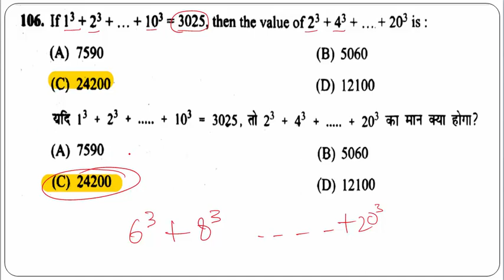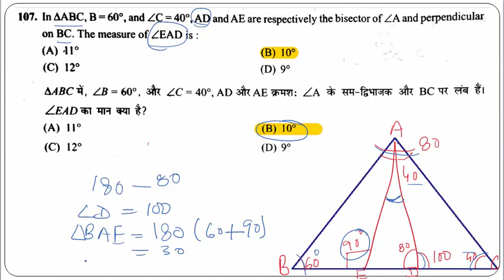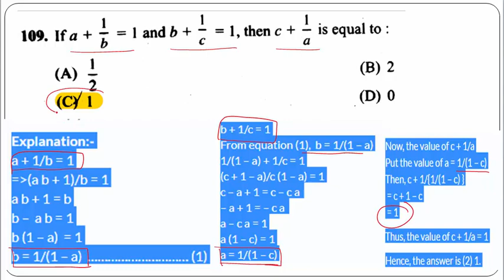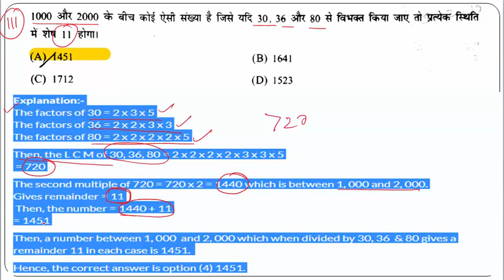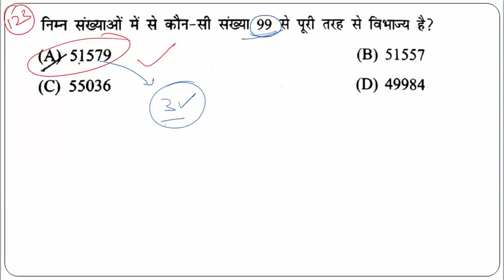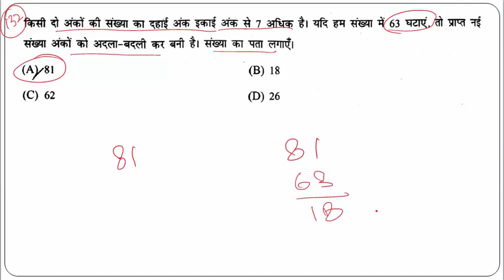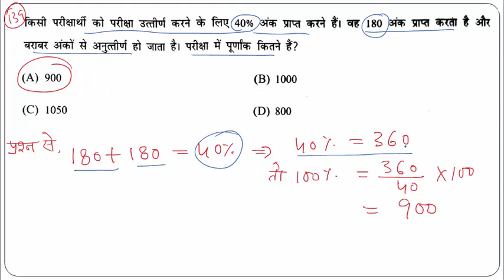UPSSSC lower subordinate 2 solved Paper (15 July 2018) || Answer key UPSSSC lower subordinate 2 math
UPSSSC lower subordinate 2 solved Paper (15 July 2018) with full description, Answer key UPSSSC lower subordinate 2 math || व्यायाम प्रशिक्षक, व्यायाम अधिकारी, विकास दल अधिकारी, युवा विकास कल्याण अधिकारी, ग्राम पंचायत अधिकारी, ग्राम विकास अधिकारी, समाज कल्याण पर्यवेक्षक आदि हेतु अतिमहत्वपूर्ण || UPSSSC सामान्य ज्ञान